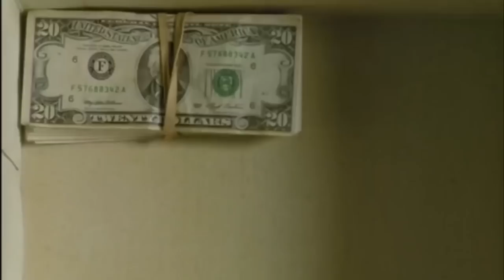Requiem For A Dream (Piano) - Dimitar Milev - FREE SCORES AVAILABLE! - advanced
DMT : track Nr.5 from the album "Terrible Edition" - beautiful piano improvisation over the "Reqiuem For A Dream" theme song.

Piano: Dimitar Milev
Composer: Clint Mansell

Arranged, Recorded and Produced by Dimitar Milev